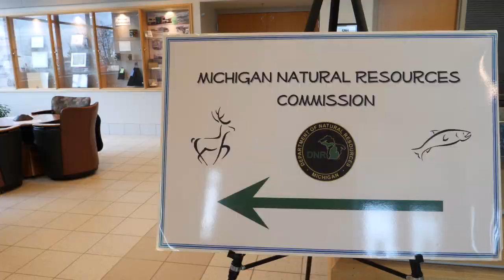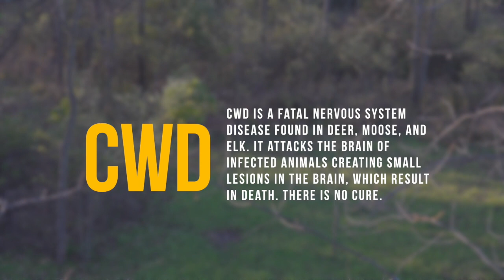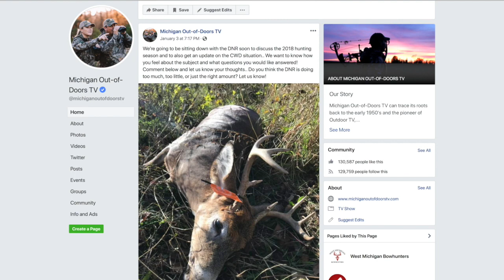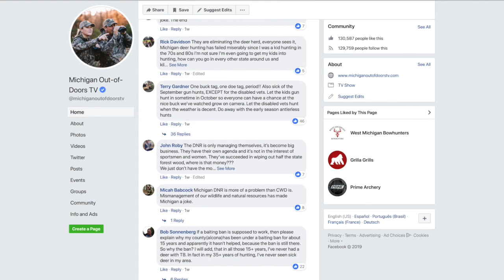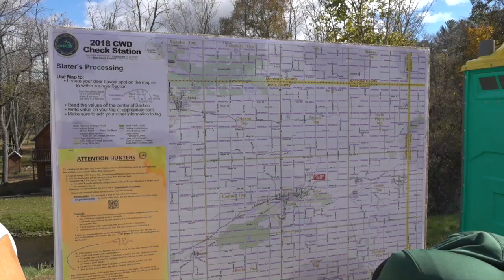CWD In Michigan - DNR Interview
The full interview with Chad Stewart, of the Michigan DNR, where we discussed CWD in Michigan.